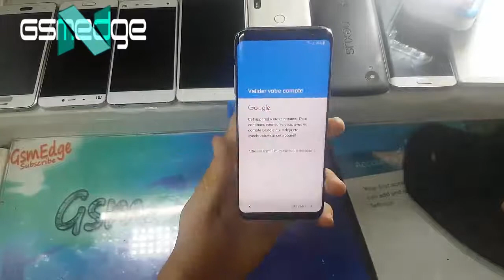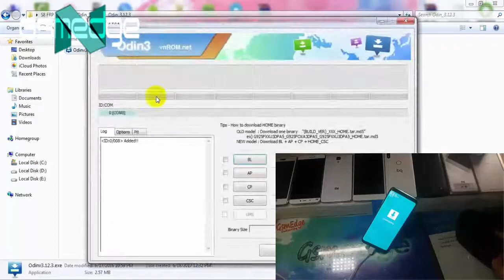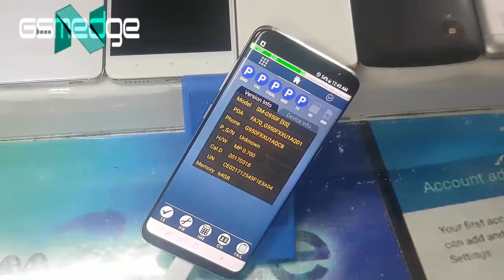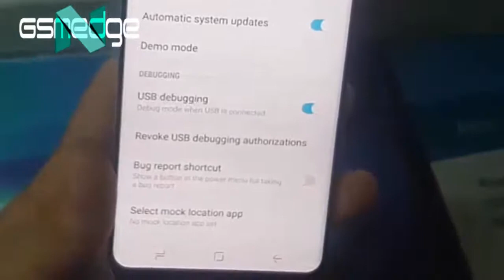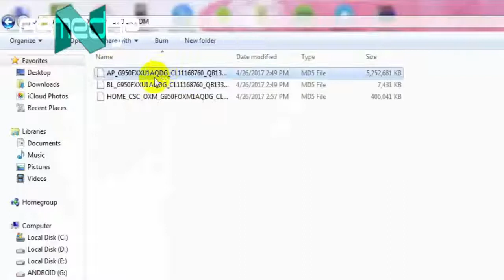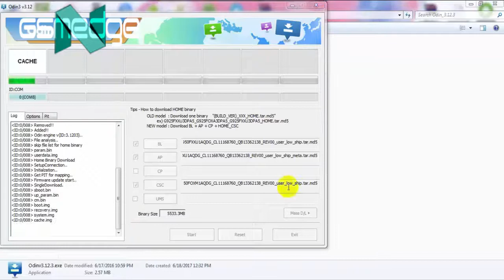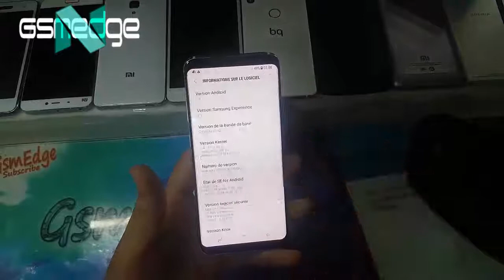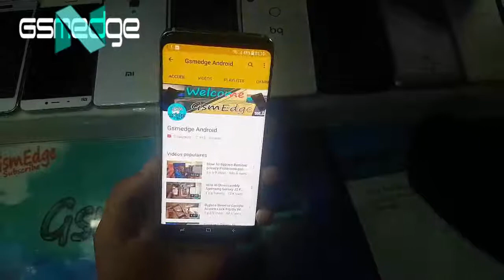GALAXY S8 S8+ BYPASS GOOGLE ACCOUNT ANDROID 7.0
LATEST GALAXY S8
GALAXY S8 (SM-G9500)
GALAXY S8 (SM-G950F)
GALAXY S8 (SM-G950FD)
GALAXY S8 (SM-G950N)
GALAXY S8 (SM-G950U)
GALAXY S8 (SM-G950U1)
GALAXY S8 (SM-G950W)

LATEST GAlAXY S8+
GALAXY S8+ (SM-G955F)
GALAXY S8+ (SM-G955FD)
GALAXY S8+ (SM-G955N)
GALAXY S8+ (SM-G955U)
GALAXY S8+ (SM-G955U1)
GALAXY S8+ (SM-G955W)

REMOVE GOOGLE ACCOUNT GALAXY S8+
RESET GOOGLE ACCOUNT GALAXY S8